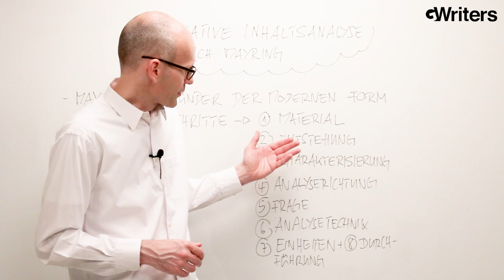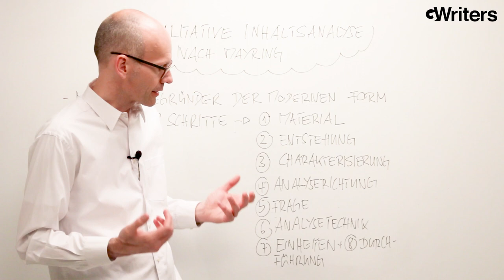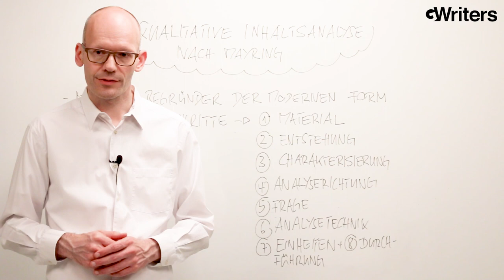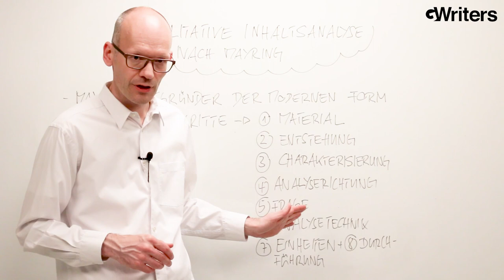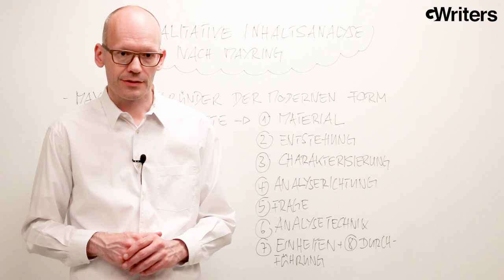Qualitative Inhaltsanalyse nach Mayring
Die qualitative Inhaltsanalyse nach Mayring verhilft Ihnen dazu, aus Texten die zentralen Informationen zu extrahieren. Diese besteht aus acht Schritten und in diesem Video erklären wir Ihnen anhand anschaulicher Beispielen Schritt für Schritt, wie die qualitative Inhaltsanalyse nach Mayring angewandt wird und welche Vorteile diese für Sie hat. Schauen Sie sich unser Video jetzt an und verbessern Sie Ihre wissenschaftlichen Arbeiten mit Hilfe unseres Expertenwissens!